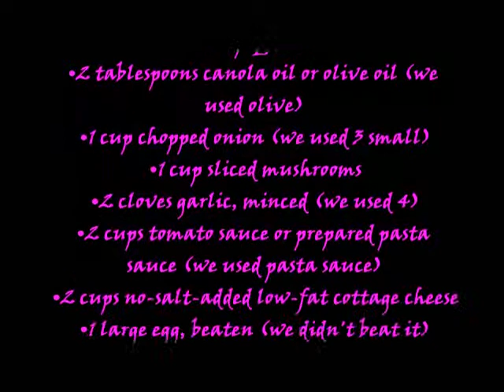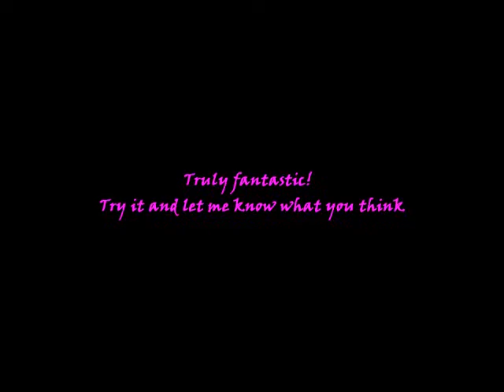Quinoa Lasagna Recipe - Low Cal, Low Cholesterol!!!!!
First off, I apologize this video is so long but ha ha, this is the way Allan and I cook and I edited the crud out of this to try and make it shorter. Alas, we have great fun cooking, seriously and I hope you stick around because this recipe ROCKS. 317 calories per LARGE slice and 41mg of cholesterol. When you are trying to eat healthy and keep cholesterol in check, this recipe is a keeper. TRUST me on this one!

Ingredients
• 2 cups water
• 1 cup quinoa
• 2 tablespoons canola oil or olive oil
• 1 cup chopped onion (we used 3 small)
• 1 cup sliced mushrooms
• 2 cloves garlic, minced (we used 4)
• 2 cups tomato sauce or prepared pasta sauce (we used pasta sauce)
• 2 cups no-salt-added low-fat cottage cheese
• 1 large egg, beaten (didn't beat it)
• 1/4 cup grated Parmesan cheese
• 2 tablespoons minced fresh basil or 1/2 teaspoon dried
• 1 tablespoon dried oregano
• 2 cups sliced zucchini
• 2 cups packed fresh spinach, tough stems removed
• 1 1/2 cups shredded part-skim mozzarella cheese
Preparation
1. Coat a 9-by-13-inch baking dish with cooking spray. Combine water and quinoa in a medium saucepan. Bring to a boil. Reduce to a simmer, cover and cook for 15 minutes. Fluff with a fork. Evenly spread the quinoa in the prepared dish.
2. Preheat oven to 350°F.
3. Wipe out the saucepan, then add oil and heat over medium heat. Add onion; cook, stirring frequently, until transparent and starting to brown, 5 to 6 minutes. Add mushrooms; cook, stirring, until the mushrooms are softened and very little moisture is left in the pan, 3 to 4 minutes. Add garlic and sauce. Stir until hot. Remove from heat.
4. Combine cottage cheese and egg in a medium bowl; mix well. Stir in Parmesan, basil and oregano.
5. Spread one-third of the sauce over the quinoa. Make a layer of all the zucchini, then all the cottage cheese mixture, then half the remaining sauce, then all the spinach. Finish with the remaining sauce and spread mozzarella on top.
6. Bake the lasagna until it is hot and the cheese is melted, bubbling and slightly browned around the edges, 35 to 40 minutes. Let stand for about 10 minutes before serving.

317 calories per LARGE serving (8 servings in a 9x13 pan) and 41mg of cholesterol!  Trust me folks, this is a keeper.  I kid you not, it is a great substitute for lasagna.